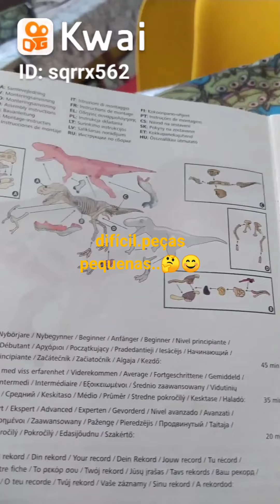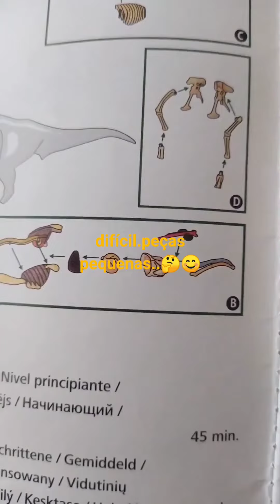consegui montar.muuto difícil.peças pequenas(2)